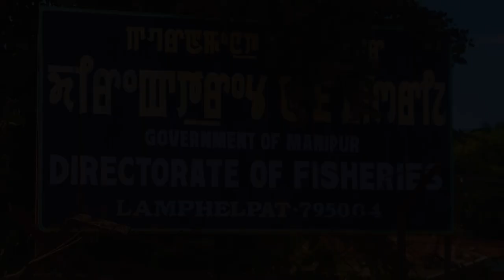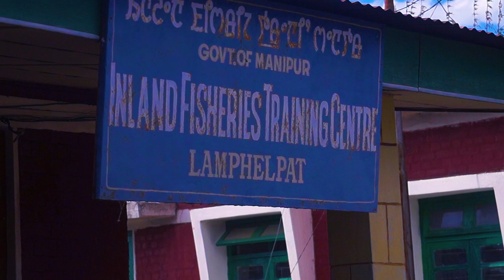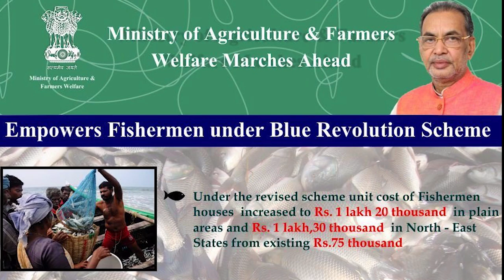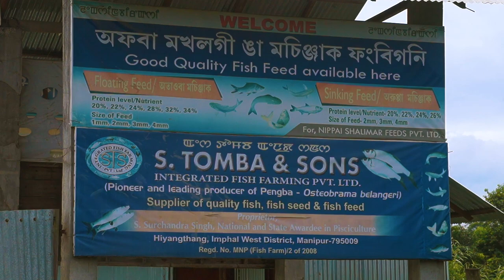Ningol chakouba , special ,Dhirajit koijam's documentary, FISH AND FARMERS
Script, editing , Camera , director, Koijam Dhirajit meetei, narration Ksh.Babyle
e devi